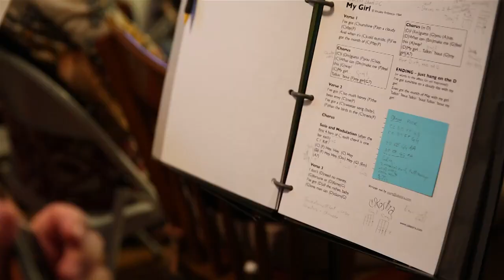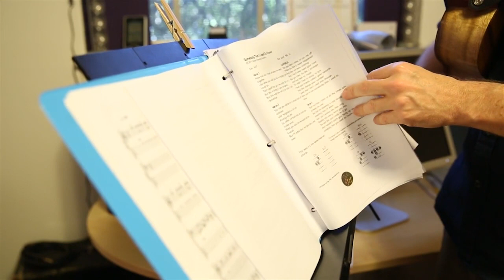Kevin Carroll’s Ukestra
Kevin Carroll is an Austin player, teacher and advocate of the ukulele. He leads a “ukestra” of his students and runs a uke-based charity.